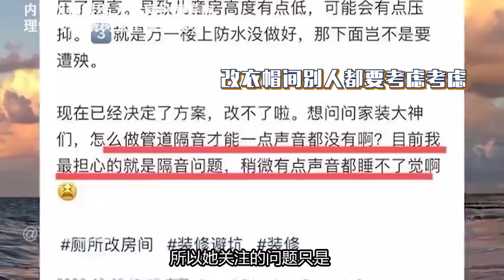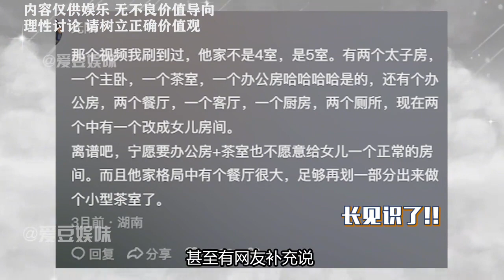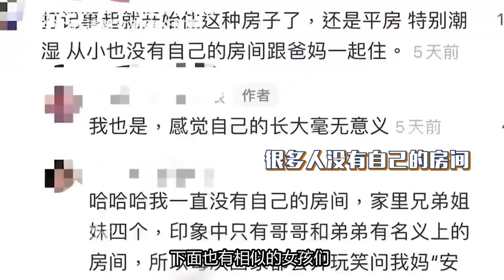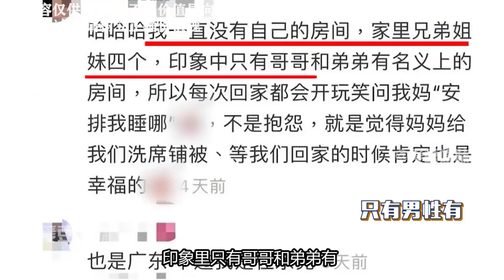毫不掩饰的重男轻女！四室的房子女儿住厕所双胞胎儿子一人一间